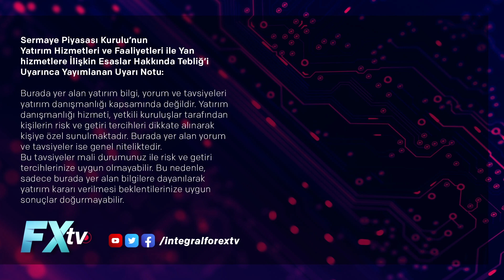9. Kat: Siyaset'in piyasası Piyasanın siyaseti | Artunç Kocabalkan - Prof. Dr. Ahmet Kasım Han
9. Kat: Siyaset'in piyasası Piyasanın siyaseti

Artunç Kocabalkan konuğu akademisyen Prof. Dr. Ahmet Kasım Han ile; siyaseti ve piyasalara etkilerini “9. Kat: Siyaset'in piyasası Piyasanın siyaseti” başlığı altında değerlendirirken, İngiltere’de istifa, Ukrayna Rusya savaşı ve diğer global gelişmeleri de yorumladılar. Konuşmacılarımız ayrıca yurt içinde yaşanan siyasi gelişmelerin ekonomik yansımalarını konuştular.

00:00 | Yasal uyarı
00:33 | İngiltere’de istifa
05:32 | Türkiye’nin denge siyaseti
09:50 | Fiyatlama davranışı bozulursa ne olur?
11:29 | Dolar güçlü kalmaya devam mı?
14:47 | Türkiye’de seçim ve sonrası
20:06 | Siyaset'in piyasası Piyasanın siyaseti